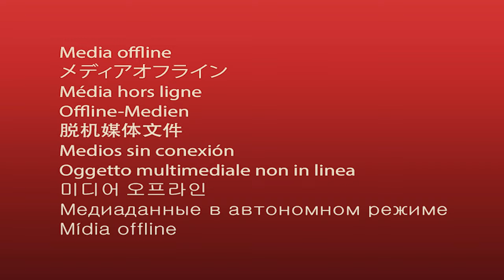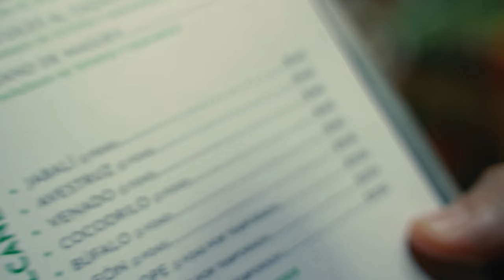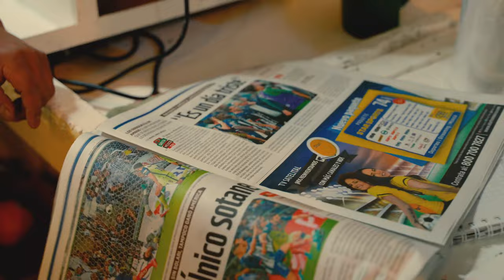Extreme Street Food in Messico - Carne di Leone, Scorpioni e i miglior tacos | Avresti il coraggio?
Per questa nuova rubrica dedicata al miglior street food in giro per il mondo, vi porterò con me ad assaggiare il  miglior cibo di strada del Messico, una delle capitali mondiali più famose.

In compagnia di due amici, Josè e Moritz andrò alla scoperta dei migliori Tacos del Messico, entrerò nei mercati locali per assaggiare le carni esotiche più strane al mondo (leoni, tigri, zebre, scimmie, rinoceronti) e per finire proverò uno scorpione, diversi scarafaggi e vermi.

La lista dei diversi posti in cui ho mangiato nel video:

La Esquina del Chilaquil - Una semplice tenda in un angolo nel quartiere Condesa, aperta ogni giorno dalle 8:00am alle 12:00am dove è possibile assaggiare la miglior torta di Chilaquiles del Messico. Una ricetta unica che si tramanda da oltre 70 anni che attira persone da ogni parte del mondo.
50MXN- 2,22€

Mercato di San Juan - un insieme di quattro mercati pubblici situati nel quartiere di San Juan del centro storico di Città del Messico. Potete assaggiare diverse carni esotiche (leone, tigre, scimmia, armadillo e tante altre), insetti di ogni specie (tarantole, scorpioni, vermi, scarafaggi) e tantissimi altri prodotti locali (pescherie, macellerie, frutta e verdura)
200MXN - 8,90€

Taqueria Arandas - È uno dei più grandi ed è situato nel centro storico di Città del Messico. Quando ordini i tuoi tacos, tagliano la carne, immergono la tua tortilla nel grasso e la mangi con cipolle, coriandolo e salsa: il paradiso della carne pura. Da provare assolutamente "la gringa", a mio parere la più buona del Messico
100MXN - 4,40€

El Moro - Non era cibo da strada, ma avevamo bisogno di una pausa pomeridiana e non c'è posto migliore a Città del Messico per i churros di Churrería El Moro, il più antico dei ristoranti che serve churros in Messico.
180MXN - 8€

"La Chilis" Super Tacos Argentinos - Un furgone adibito a cucina sarà pronto a servirvi squisiti tacos con ingredienti unici, come lo steak argentino, la picanha Brasiliana e tante altre prelibatezze. Aperto fino a notte fonda.
15MXN per tacos - 0,66€